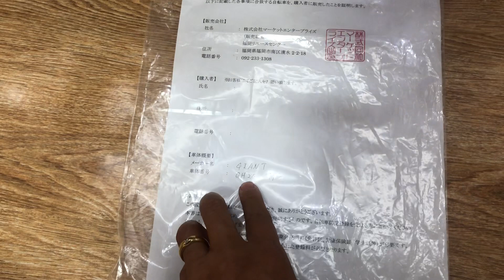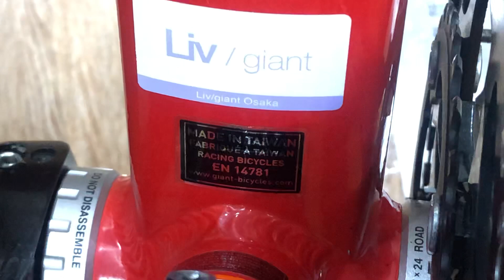Xe đạp Giant Defy 3 xách tay Nhật, size S, zalo 0915640766, đc số 39 ngõ 325 Giảng Võ HN!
Xế Road Giant Defy 3 (xách tay Nhật)!

Size đứng 46, ngang 51 (Size S)
Khung sườn nhôm, càng trước Composite cao cấp!
Group 2*9 Shimano Sora
Vành nhôm 2 lớp Giant RS 2
Dò đĩa Shimano Sora
Phanh gàm 3 miếng Tetro
Bánh 700*25c Giant SR4
Yên da Giant, cọc yên nhôm Giant
Ghi đông, pô tăng nhôm Giant, chén cổ FSA
Trục giữa cốt rỗng bạc đạn, hai trục mayer bi côn
Xe Made in Taiwan

Xe dùng lướt tại Nhật, Xe nguyên bản, sơn zin, phụ tùng đồ đạc nguyên zin, hình thức còn rất đẹp !!!
Các bác quan tâm xe chất lượng và nguyên bản thì

Đc: Số 39 Ngõ 325 Giảng Võ HN
Xin cảm ơn các bác đã đọc tin !!!

Zin Bike - Số 39 ngõ 325 Giảng Võ HN. Chuyên xe đạp đấu giá nội địa Nhật !